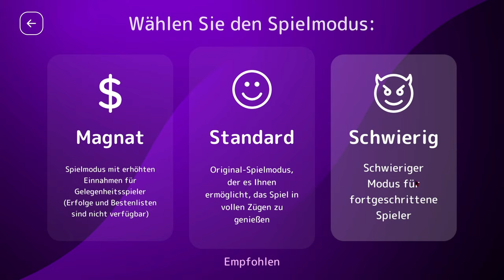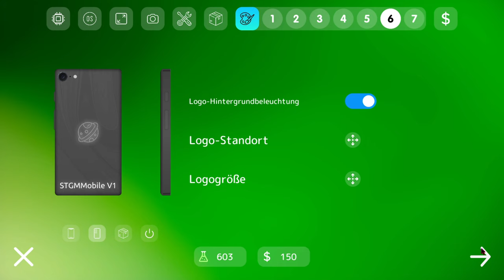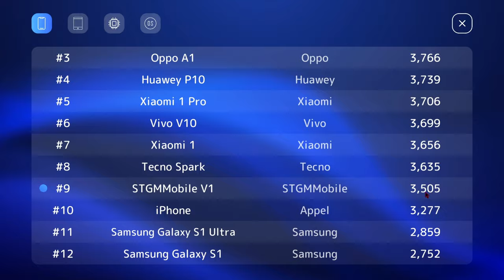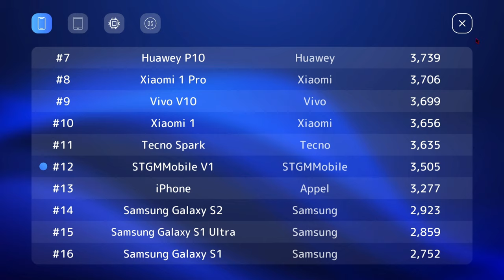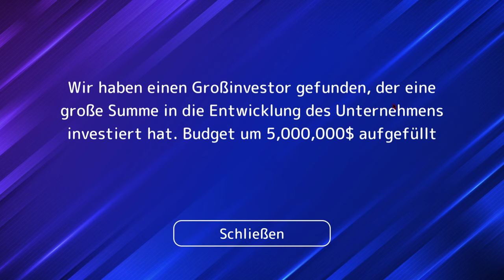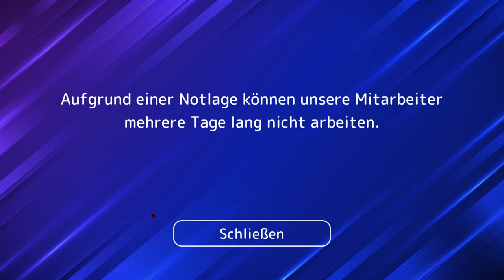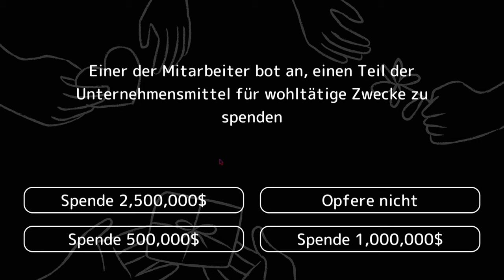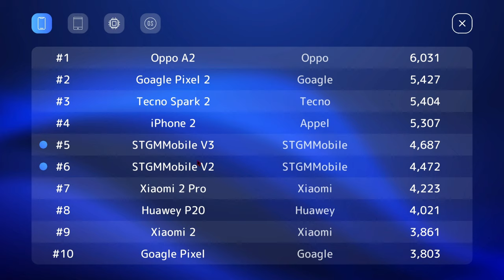Ich baue ein Handy - Mobiles Tycoon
➥Heute spiele ich Mobiles Tycoon

➖ Spiel  ➖
► Das Spiel was ich im Video Spiele!

➖ Mein Equipment ➖

➖ Hashtags➖

➖ Timesteps➖

0:00 Intro
0:15 Video